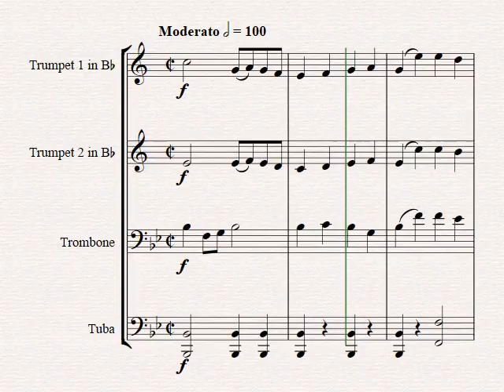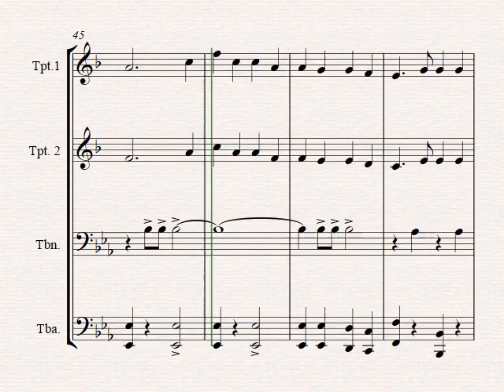Der Jäger aus Kurpfalz - German March/Octoberfest - Brass Quartet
About this arrangement:
One of the most famous German Marches; based on a folk song. Perfect choice for any Octoberfest.

Instrumentation:
Full Score
Trumpet 1 in C
Trumpet 1 in Bb
Trumpet 2 in C
Trumpet 2 in Bb
Trombone in C/Bb/Horn F/Eb
Tuba